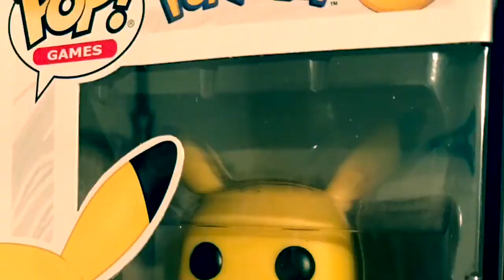GAME OF THRONES FUNKO POP COLLECTION- episode 2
Gday YouTube, today I am showing the characters that have died or we all thought had died in game of thrones. These are all the one in my gameofthrones Funko Pop collection so I hope you enjoy.